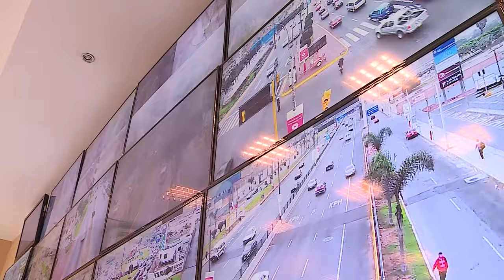MINISTERIO DEL INTERIOR Y REGIÓN CALLAO IMPLEMENTAN CORREDOR TURÍSTICO SEGURO PARA APEC 2016